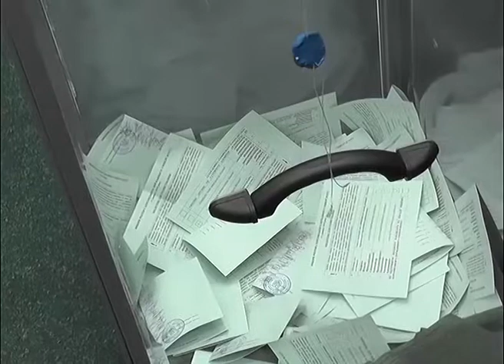У Херсонському державному університеті обрали нового ректора